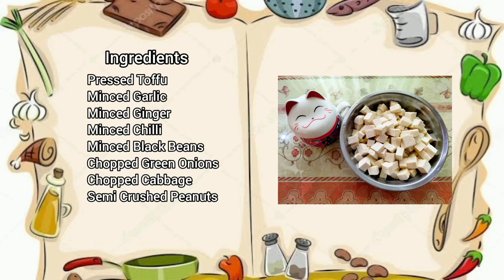Mixed Stir Fry Tokwa with Vegetables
Enjoy watching our Mixed Stir Fry Tokwa recipe that you can try.

Drop of your comments and questions on the comment section.

Video editor used: Inshot